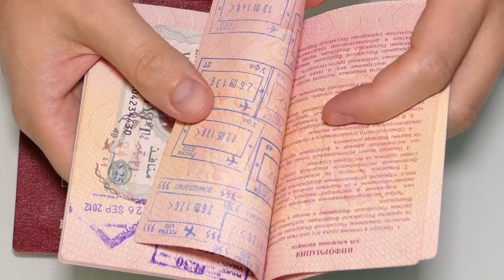10 Countries Offering FREE Citizenship to UK Expats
10 Countries Offering FREE Citizenship to UK Expats

Discover the top 10 countries where Brits are treated like royalty in 2024! In this exciting video, we explore the destinations that warmly welcome UK citizens and offer an unparalleled experience. From luxurious hospitality to cultural appreciation, these countries go above and beyond to make British travelers feel at home. Whether you’re planning a holiday or looking for a new place to settle down, these locations provide an extraordinary blend of comfort and charm. Join us as we reveal the best countries where UK citizens can enjoy VIP treatment, immerse themselves in local culture, and create unforgettable memories.